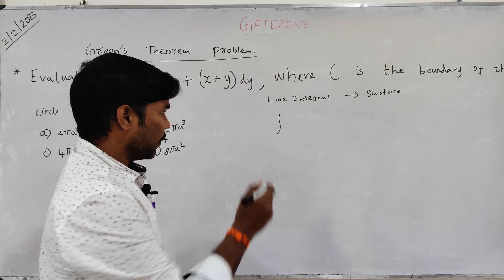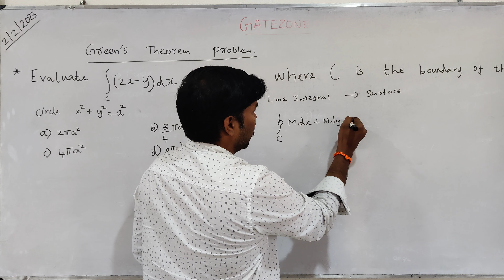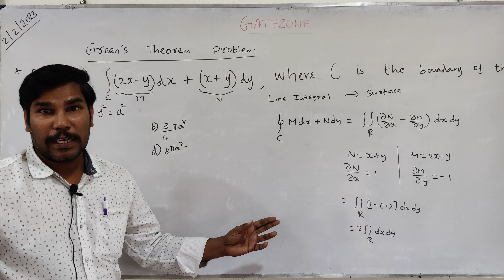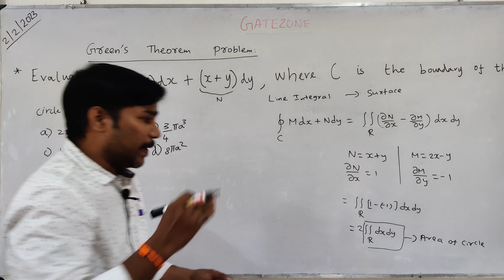Gatezone Classroom Coaching| TRB 2023 Preparation| Maths | Vector Calculus | Green's Theorem MCQ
Classroom Coaching for TRB Polytechnic Lecturer & Assistant Professor 2023 had been started in GATEZONE Coimbatore.